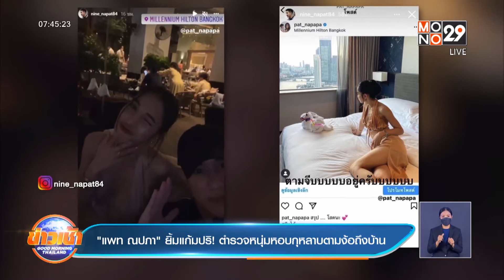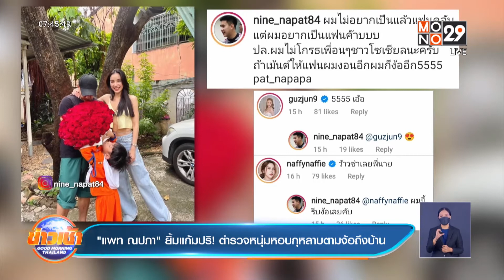“แพท ณปภา” ยิ้มแก้มปริ! ตำรวจหนุ่มหอบกุหลาบตามง้อถึงบ้าน l Goodmorning Thailand l 22 พ.ย.64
“แพท ณปภา” ยิ้มแก้มปริ! เมื่อตำรวจหนุ่มที่ตามจีบขอเธอเป็นแฟน หอบกุหลาบช่อโตตามง้อถึงบ้าน โดยมี “น้องเรซซิ่ง” อยู่ไม่ห่าง